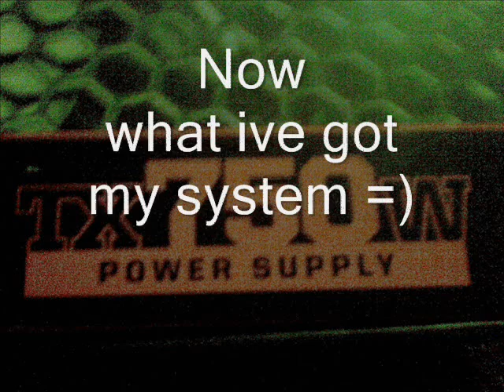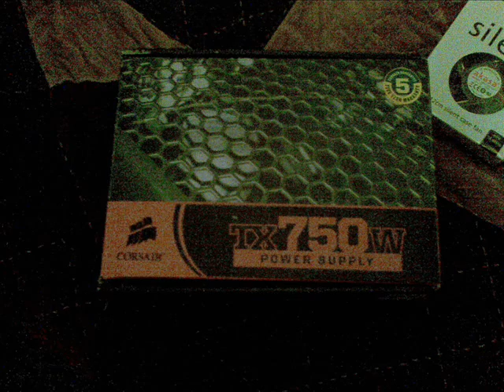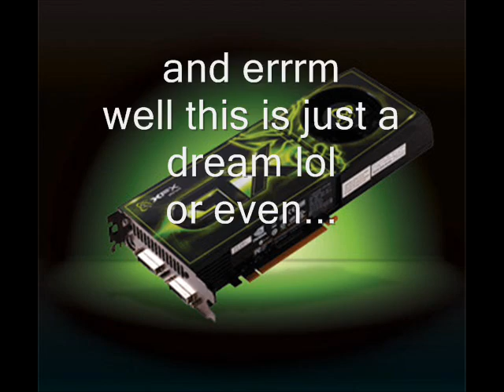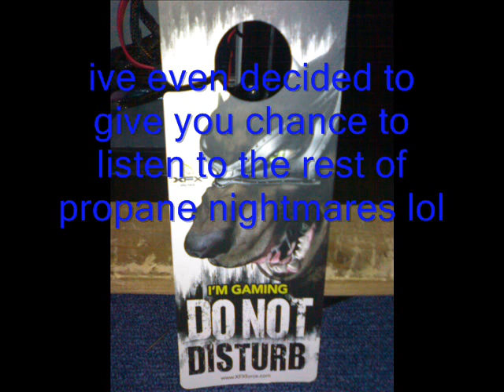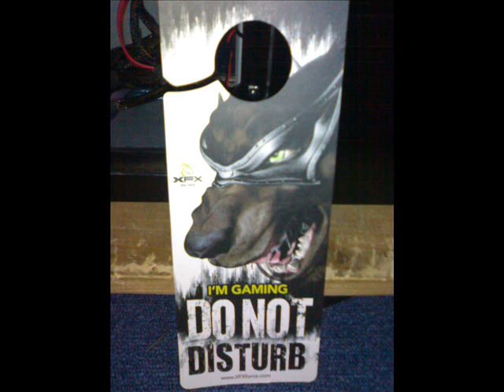my gaming pc and others + maxishine note2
all my pics of my system new and old pluss some of the new items ime getting and items i realy like and maxishine get well note